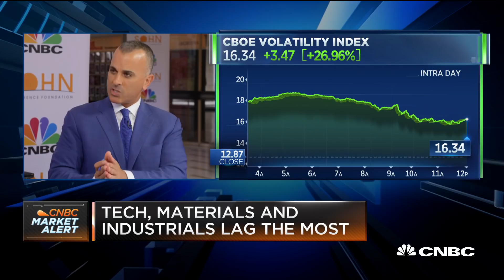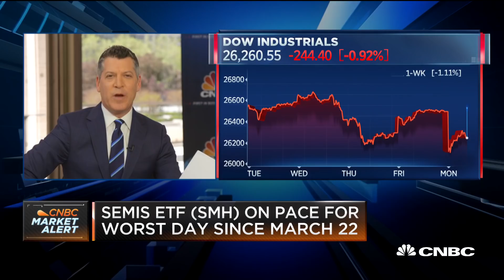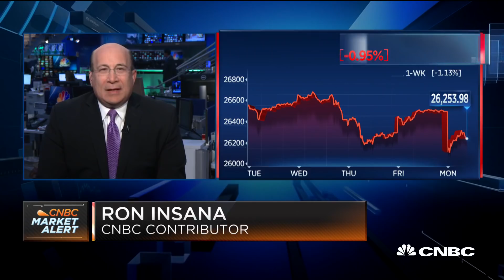The markets have not anticipated a stalemate between China and the US: Expert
The 'Fast Money Halftime Report' traders are joined by CNBC contributor Ron Insana to discuss the state of the markets after President Trump threatened raising tariffs on China.